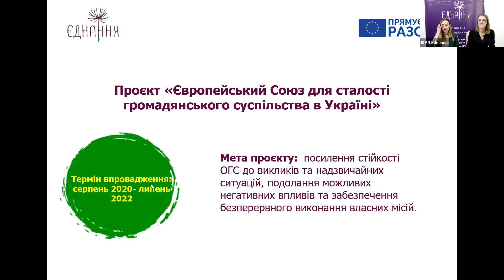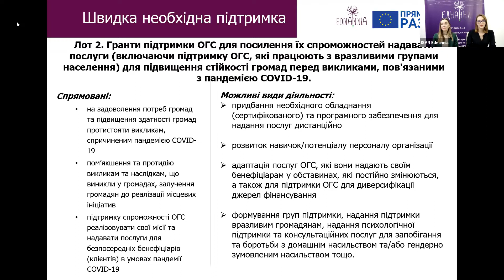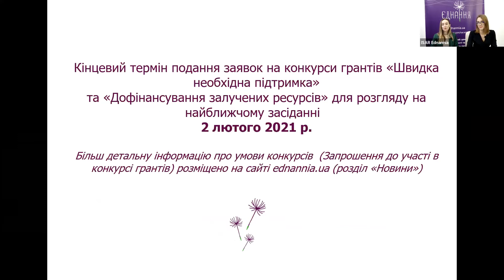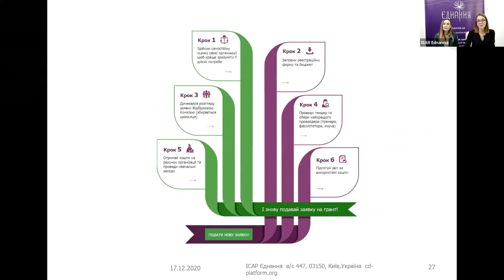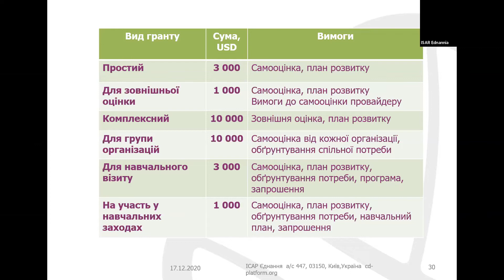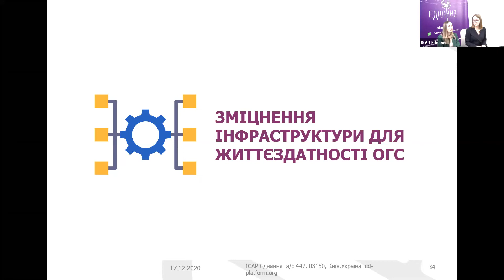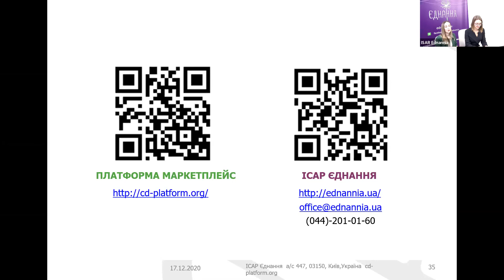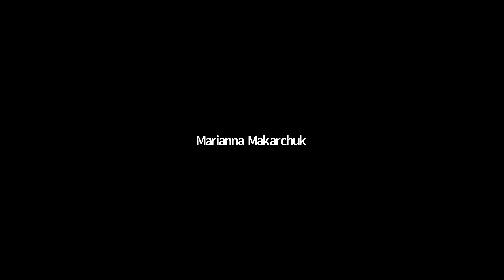Ініціативний центр сприяння активності та розвитку громадського почину «Єднання»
– Світлана Репік, грантова менеджерка, ІСАР Єднання
– Юлія Телешова, грантова менеджерка, ІСАР Єднання